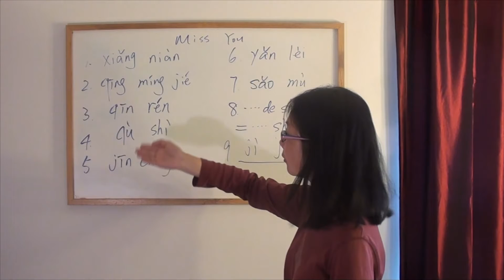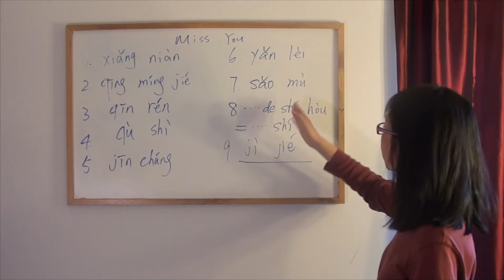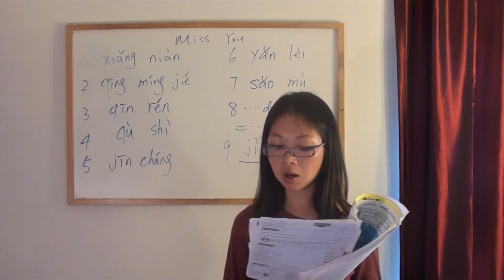Learning Mandarin from a Poem - Part 3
In our final part of reviewing our poem, we'll be handing practice sentences for you to translate. Ready to do your Mandarin Homework?

5 Minute Chinese : S12E13